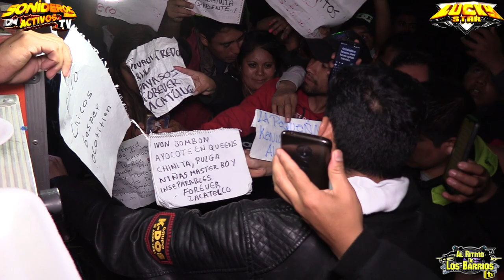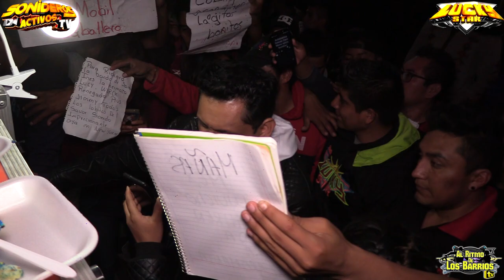💥SUEÑO DE AMOR EXITO ~ NUEVO SONIDO LUCKY STAR ~ CHIAUTEMPAN TLAXCALA 2019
►►►VIDEO EN FULL HD

SONIDEROS ACTIVOS TV